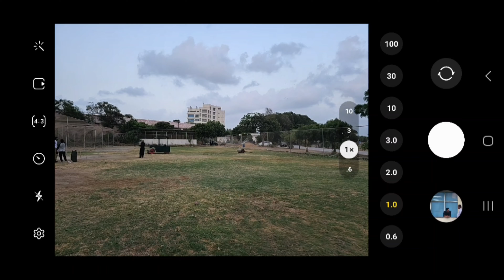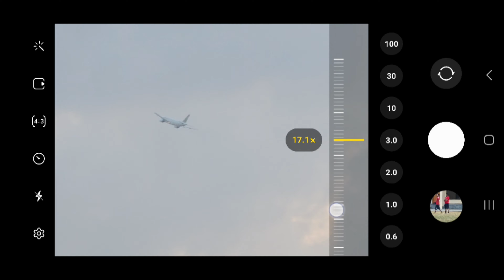Samsung Galaxy S23 Ultra Zoom Test 😱